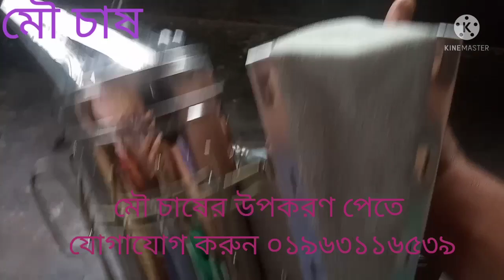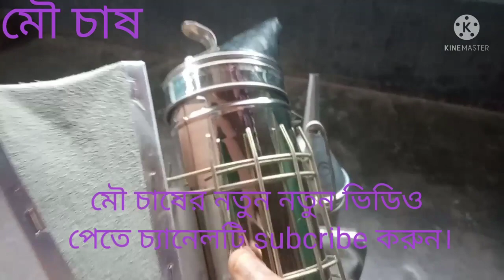Bee smoker#মৌমাছি চাষের জন্য বিভিন্ন ধরনের smoker বা ধোঁয়া দানী দেখুন।